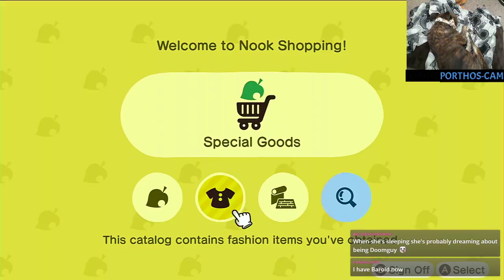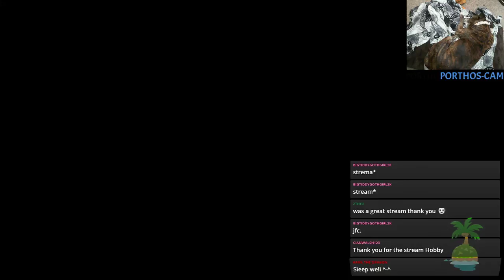A Bit of Bank Holiday Busywork with HobbySquig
Hobby runs around the Principality of Squigland on Animal Crossing, doing fake chores to escape from the real ones.